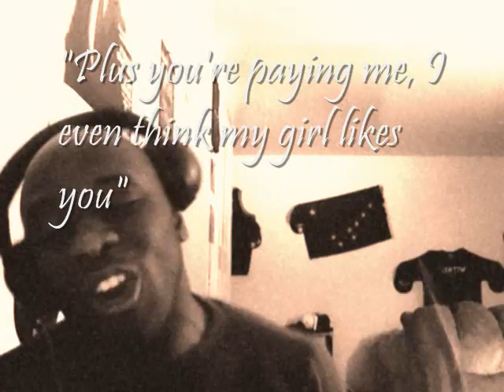Keenan Rainer Cherie Amour Freestyle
Keenan Rainer spitting a rediculous freestyle to Stevie Wonder's Cherie Amour?